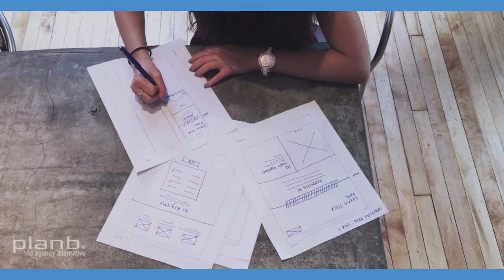Intern with Plan B Advertising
Experience a day in the life of our internship program.